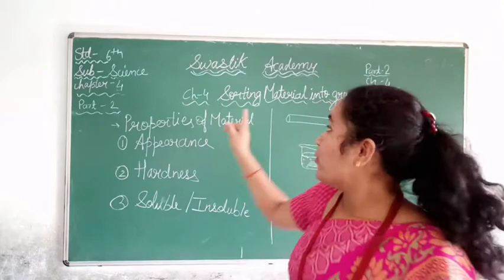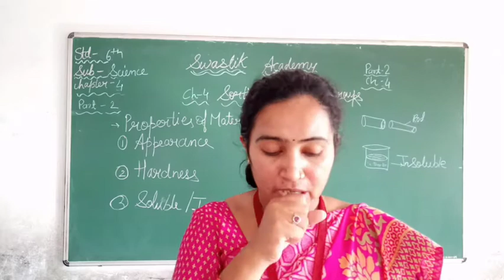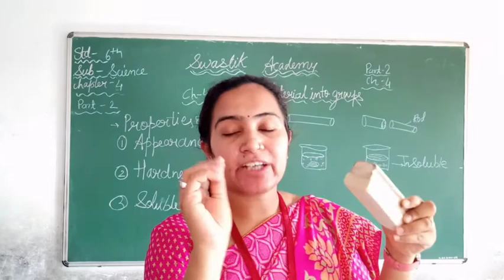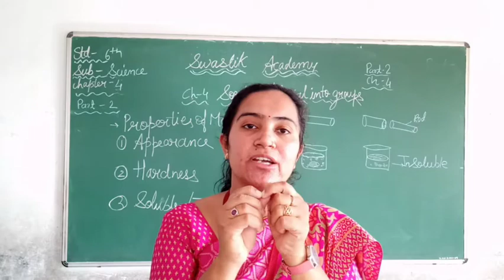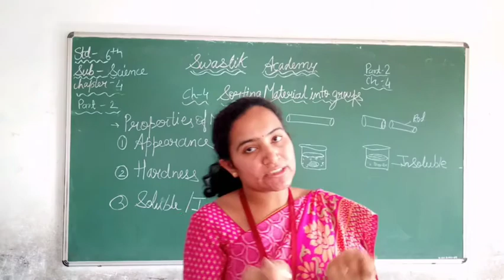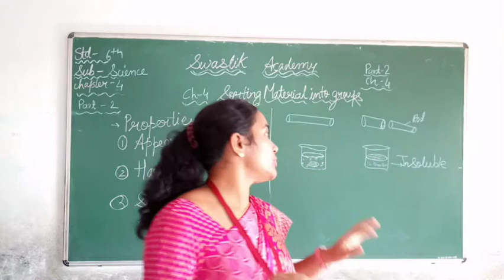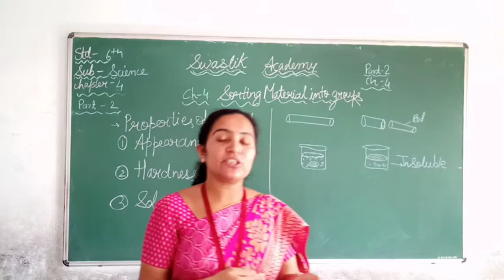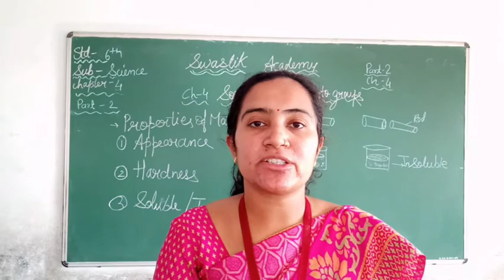STD 6 |SCI | CH-4 Part 2| Swastik Academy | English Medium